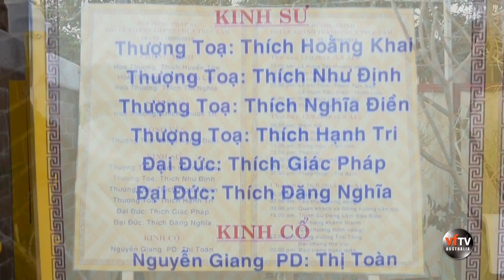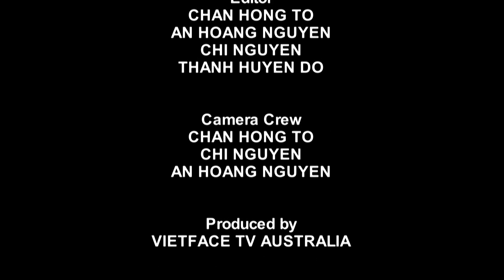PSCD LE KHANH THANH CHUA TRUC LAM BANKSTOWN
Produced by VIETFACE TV AUSTRALIA
Executive Producer: HOANG (KIM) NGUYEN
Director: PHUNG LOAN
Producer: DANNY NGUYEN
Editor: CHI NGUYEN
Camera Operator: CHAN HONG TO, CHI NGUYEN